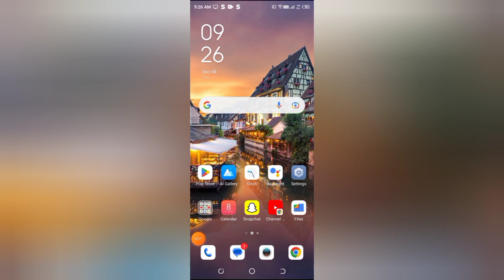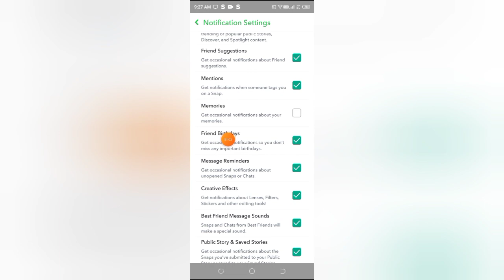How to off memories in Snapchat, Snapchat me memories off kaise kare